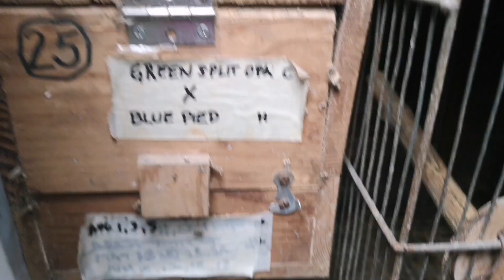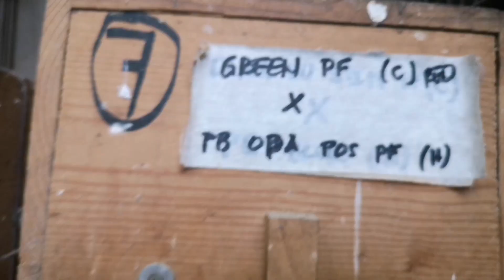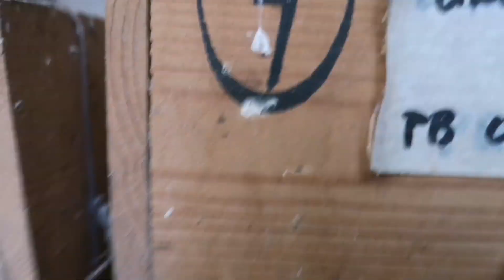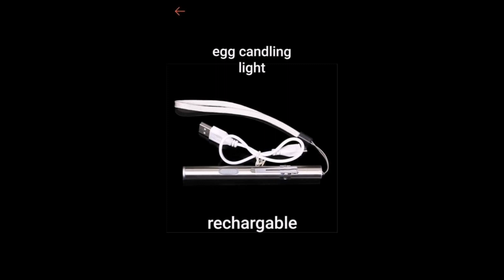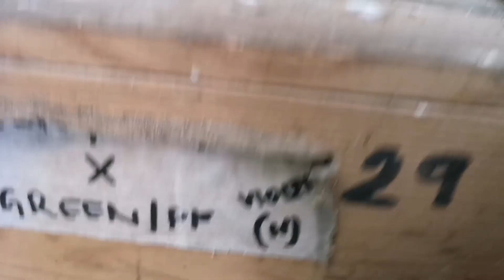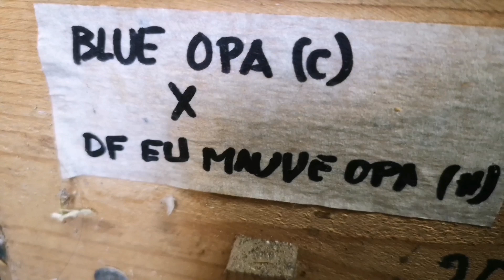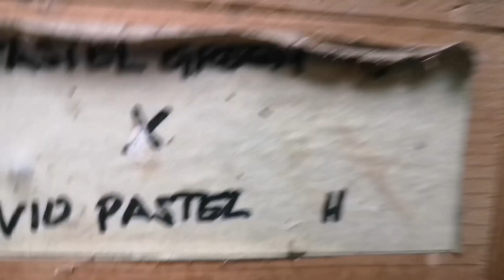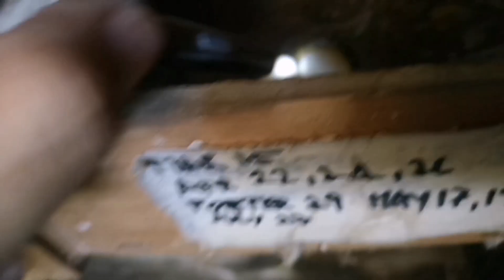Tips Sa Itlog Nang Ating Ibon vlog#175